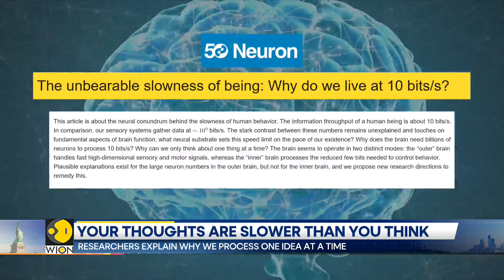Scientists Measure The Exact Speed Of Human Thought | World News | WION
Humans are generally considered as the most intelligent species on Earth. We have larger brains relative to our body size than other mammals, but how fast can we think? Well, scientists have managed to determine the exact speed of our thoughts, and mind you, the finding could startle you. Watch in for more details!